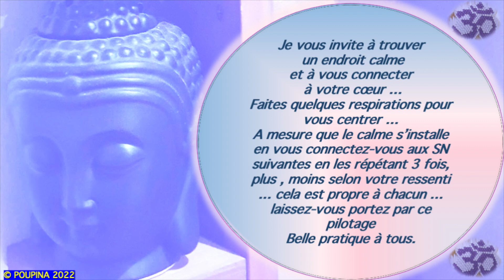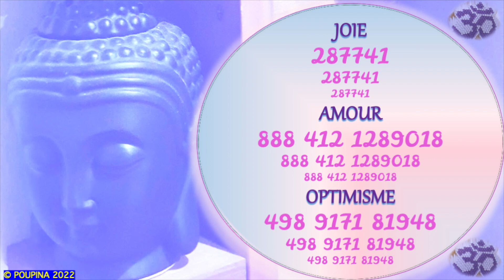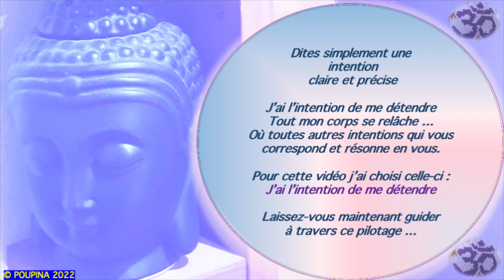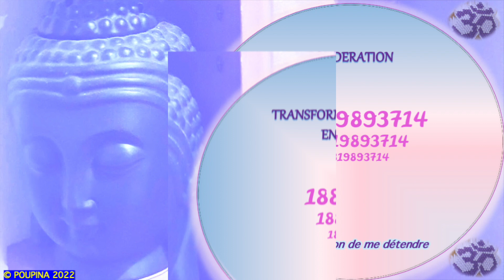Pilotage Grabovoï pour la Détente